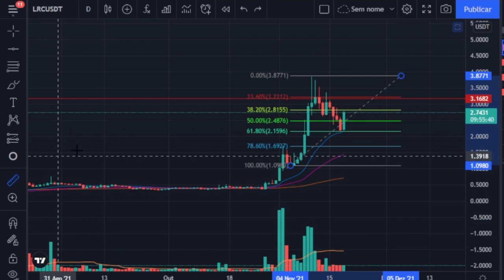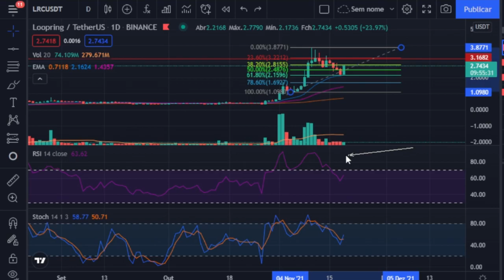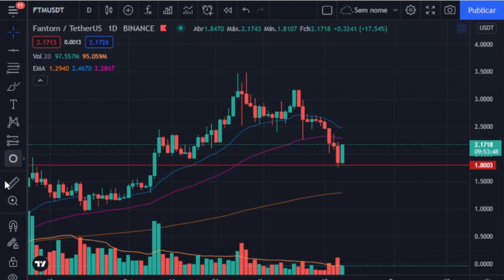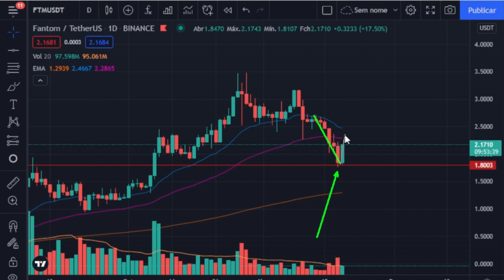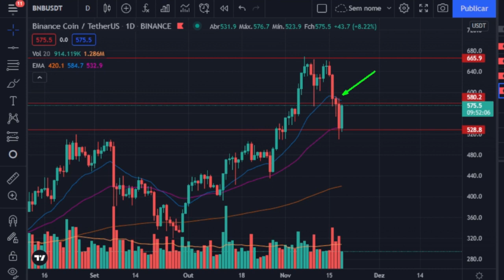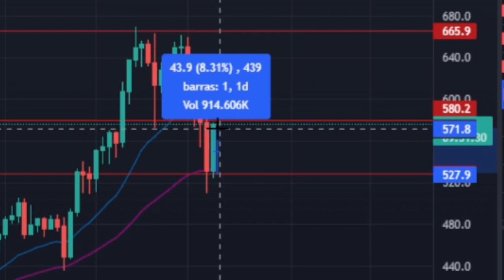MERCADO EM ALTA! GRANDES OPORTUNIDADES! Análise LRC, HIVE, FTM e BNB.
Fala pessoal! Nesse vídeo apresento uma análise do mercado de criptomoedas baseado em princípios técnicos da análise gráfica com os ativos LRC, HIVE, FTM e BNB. A ANÁLISE NÃO TEM CARÁTER DE PREVISÃO, APENAS TEM O OBJETIVO DE ESTUDAR O COMPORTAMENTO PASSADO DOS PREÇOS E TENTAR PROJETAR OS PROVÁVEIS CAMINHOS NO MERCADO PARA CADA ATIVO.

Índice do vídeo:
00:00 Introdução
00:48 Análise LRC
01:46 Análise FTM
03:20 Análise HIVE
04:10 Análise BNB
05:29 Finalização